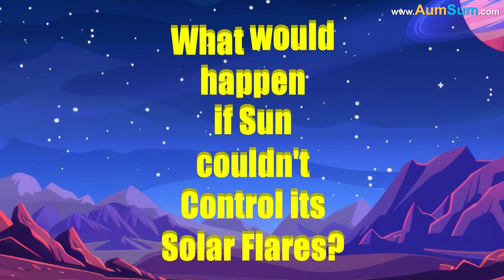What would happen if Sun couldn't Control its Solar Flares? + more videos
What would happen if Sun couldn't Control its Solar Flares?
Firstly, if Sun couldn't Control its Solar Flares, planets may start using a shield to protect themselves!
Secondly, if Sun couldn't Control its Solar Flares, Mercury, the closest planet to the Sun, will definitely shift out!
Lastly, if Sun couldn't Control its Solar Flares, all the planets may soon replace the Sun with another Star!